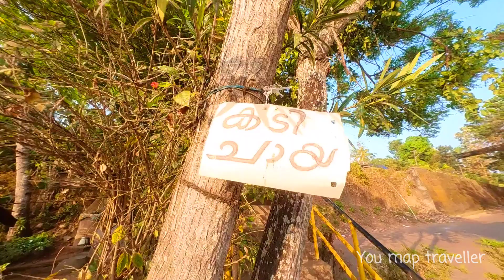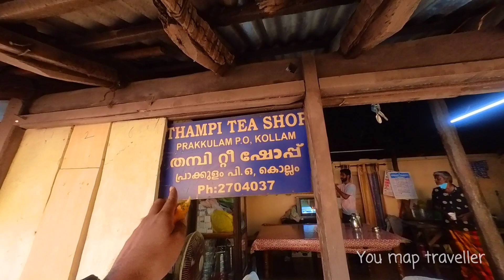110 വർഷം പഴക്കമുള്ള തമ്പി ചേട്ടന്റെ കട..!! | tea shop | restaurant | steet food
This video is about a 110 year old tea shop located at sambranikodi in Kollam district.